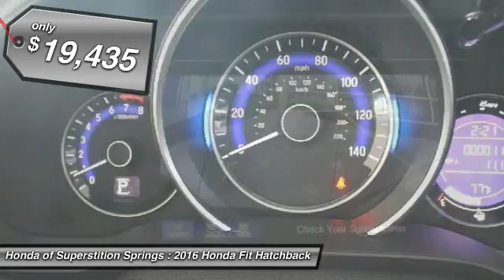2016 Honda Fit 31135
2016 HONDA FIT Mesa, AZ
Stock# 31135

6229 E Auto Park Dr

Looking for the right car? Today could be your lucky day. With 3 miles, this Passion Berry Pearl, 2016 Honda Fit equipped with Variable transmission could be yours. Request more information and set up a test drive right away.